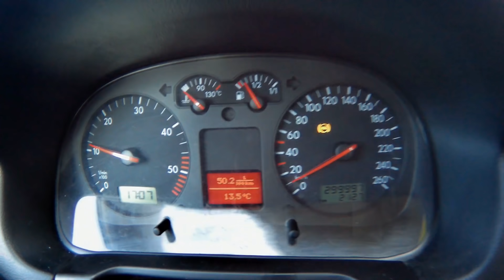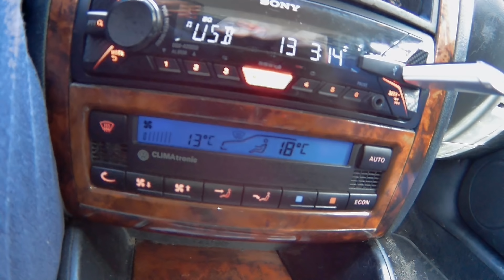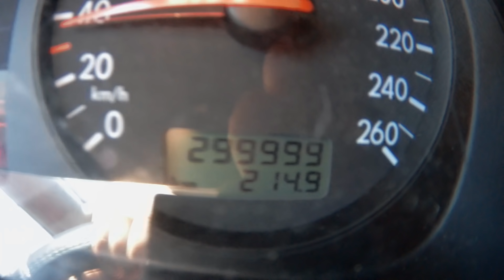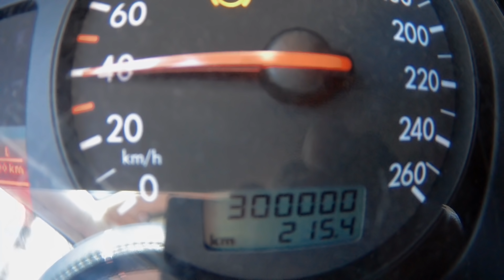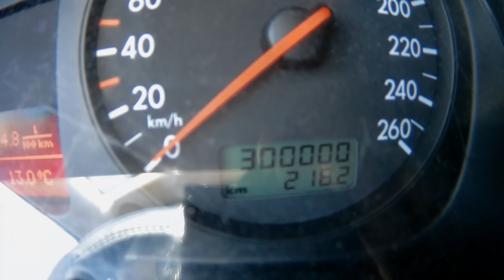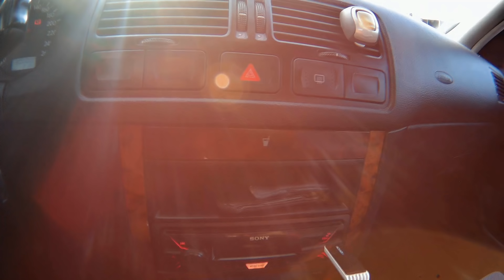Vw Bora 300.000 KM Live (Cat am dat pe masina ?)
Muzica Credit:
NCS: The Best of 2017 album is out now!

Tracklist:
 0:00 RetroVision - Puzzle VIP
0:45 Debris & Dazers - Double D
1:30 CØDE feat. Joseph Feinstein - We're Invincible
3:00 ONEEVA - Platform
4:30 Prismo - Hold On
6:13 Axol & The Tech Thieves - Bleed
7:55 Beatcore & Ashley Apollodor - Just Stay
9:36 Unknown Brain & Spce CadeX feat. Max Landry - Holding You
10:40 Halcyon, Valentina Franco - Runaway (Culture Code Remix)
12:35 Lennart Schroot & Unknown Brain feat. Sru - Kuyenda
13:37 Paul Flint feat. Chris Linton - Watch The World Burn
15:32 Aero Chord & Anuka feat.Ddark - Incomplete VIP
17:53 Jim Yosef & Anna Yvette - Linked
19:29 Jordan Schor & Harley Bird - Home
21:01 TULE feat. Chris Linton - Fearless pt. II
22:44 ElementD & Chordinatez feat. Mees Van Den Berg -